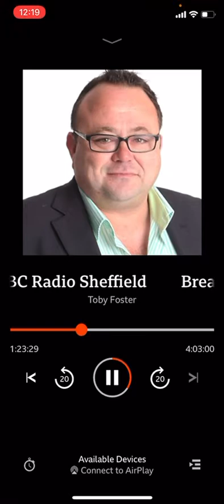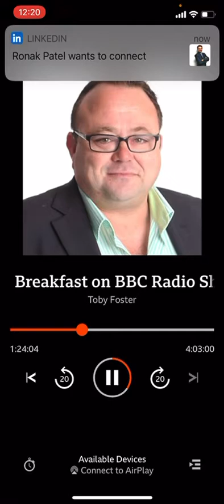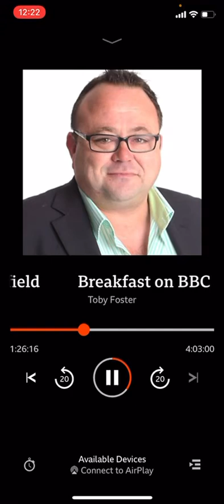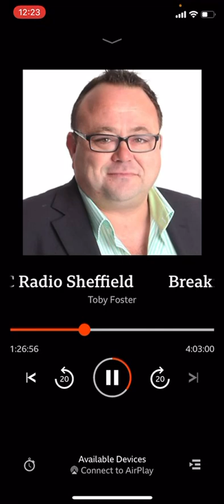Laptops For Kids BBC Radio Sheffield